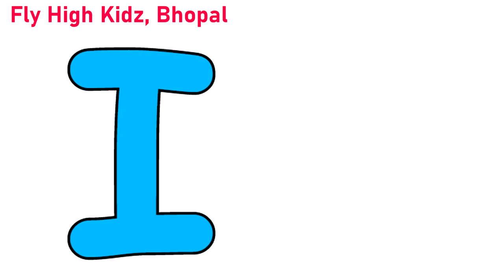I for Ice Cream || Ink || Igloo || Insect || for kids